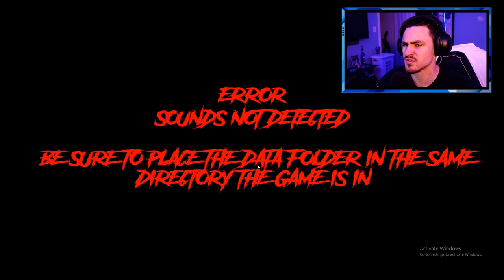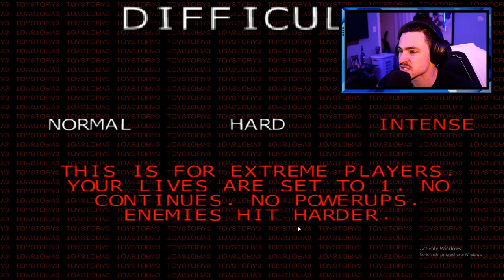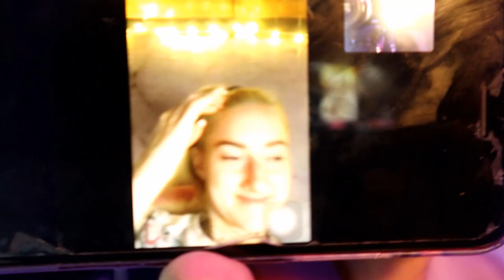Toy Story 3.exe PART 1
THIS IS IT!! The final battle begins! Now we prepare for each final chapter of the final chapter!!! WE ARE ON OUR WAY TO DEFEAT WOODY!!!